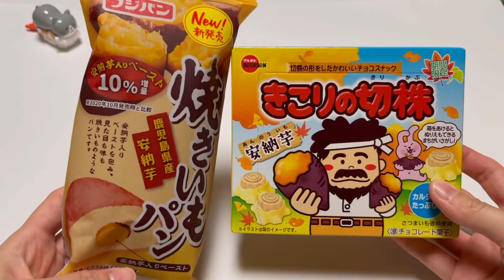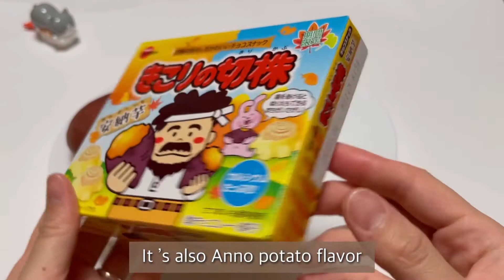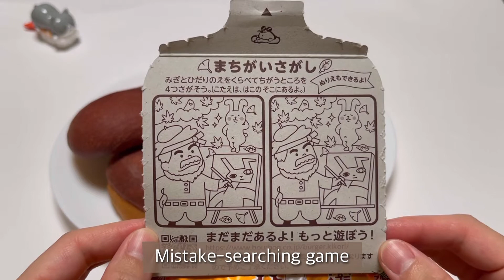Japanese New Autumn Food products / Yakiimo Bread and Stump-shaped chocolate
Hello! It’s Haru😄🇯🇵
It feels like Japan has become very cool and autumn has come.

Therefore, the number of food products associated with autumn has increased.
Anno potato is one of the sweet potato brands and is known as a special product of Tanegashima in Kagoshima.
Very sweet and delicious!

The baked sweet potato bread was also interesting to look at.
The taste was delicious with lots of sweet potato cream in it.
The stump chocolate was a crispy biscuit with sweet potato flavored chocolate on it.
It looks like an autumn-only product, so I'd like to enjoy it now!